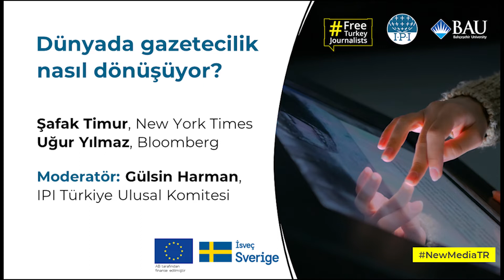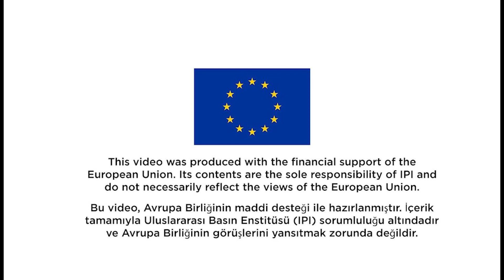Dünyada gazetecilik nasıl dönüşüyor? / IPI 2021 Medya Sempozyumu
Panelistler:
* Şafak Timur, New York Times
* Uğur Yılmaz, Bloomberg

Moderatör: Gülsin Harman, IPI Türkiye Ulusal Komitesi